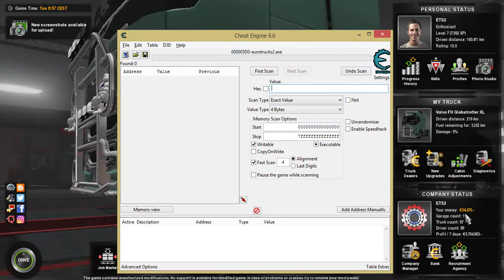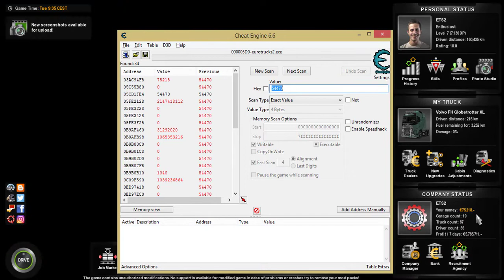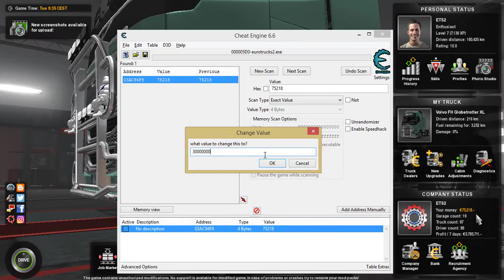EURO TRUCK SIMULATOR 2,,,,,cara cheat uang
- Cek uang saat ini
- Buka aplikasi cheat engine
- klik gambar komputer lalu pilih game eurotrucks2 lalu klik open
- Klik kolom value masukkan jumlah uang yang tadi lalu klik first scan
- Masuk ke game lalu cara misi yang mudah
(karena dibutuhkan jumlah uang nya harus kurang atau tambah)
- Buka lagi aplikasi cheat engine klik kolom value dan masuk jumlah uang yang sudah berubah lalu klik next scan
- Lalu ubah jumlah nya yang kita inginkan misalnya 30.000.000 lalu OK
- lalu masuk game lagi sudah selesai

     Cheat engine